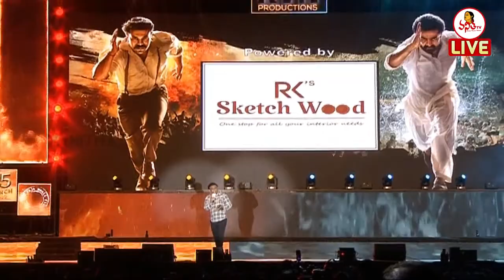ఇది కేవలం తెలుగు సినిమా కాదు.. భారత సినిమా | Minister K. Sudhakar Speech @ RRR Pre Release Event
ఇది కేవలం తెలుగు సినిమా కాదు.. భారత సినిమా | Minister K. Sudhakar Speech @ RRR Pre Release Event Live | Jr. NTR | Ram Charan | SS Rajamouli | Vanitha TV Live